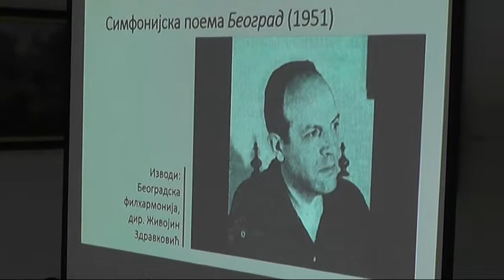REALIZOVAN PROGRAM MUZIČKE ŠKOLE ''VREME UMETNOSTI''